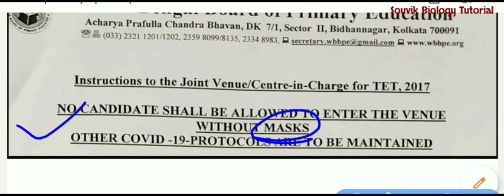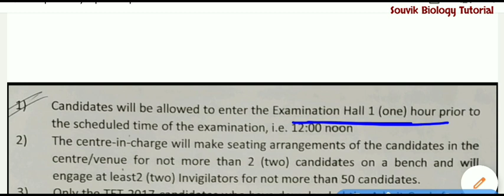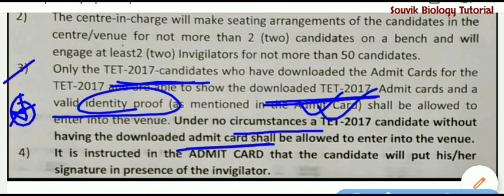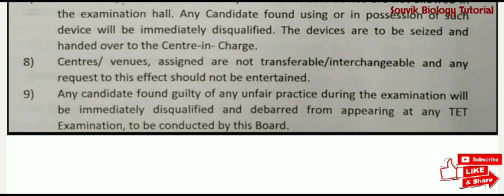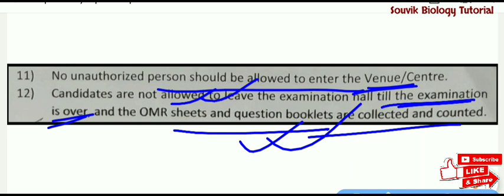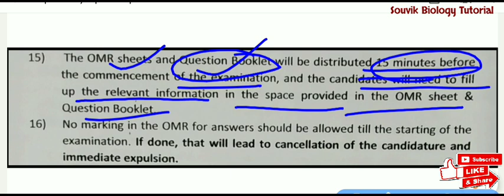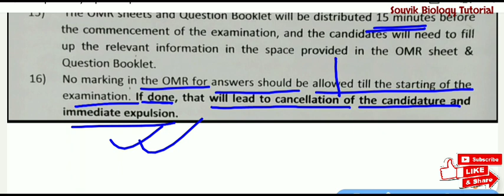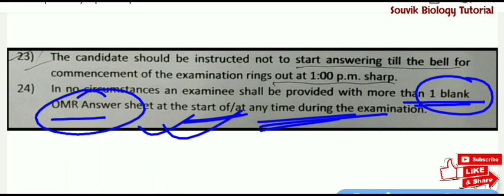WB PRIMARY TET NEWS TODAY | IMPORTANT INSTRUCTIONS | UPDATE INFORMATION | 2021 | WEST BENGAL PRIMARY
WB PRIMARY TEACHER RECRUITMENT UPDATE
WB PRIMARY TET NEWS TODAY  IMPORTANT INSTRUCTIONS
UPDATE INFORMATION 2021
WEST BENGAL PRIMARY
WB PRIMARY TET EXAM UPDATE
PRIMARY TET INTERVIEW UPDATE
west bengal primary tet exam
31 January, 2021 WB PRIMARY TET EXAM UPDATE
wb primary tet
wb tet exam
west bengal tet
tet preparation
primary tet

Thank you very much@Souvik Biology Tutorial